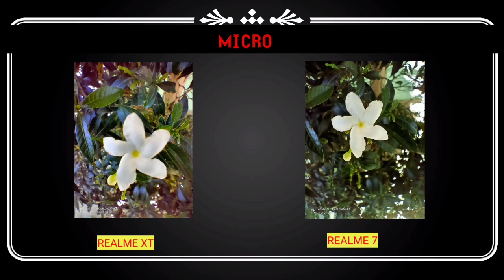Realme XT VS Realme 7 | Camera comparison | Which one is best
1:-My Mobile
2:-My Tripod
3:-My Laptop
4:-My Mic
6:-Green Screen
7:-Buy Boat Rockerz 450 pro